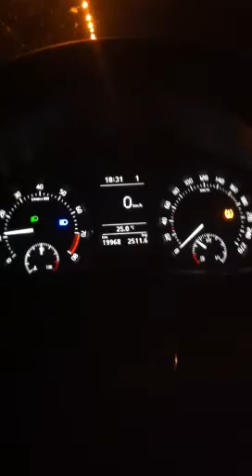✅Fabia RS TSi 1400 cc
Run 3